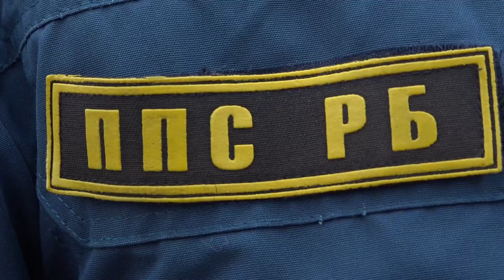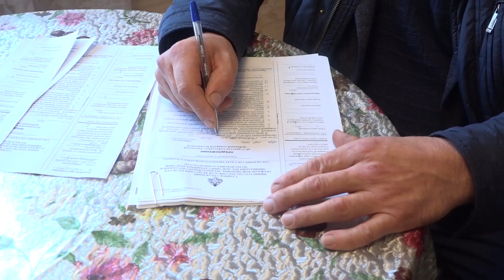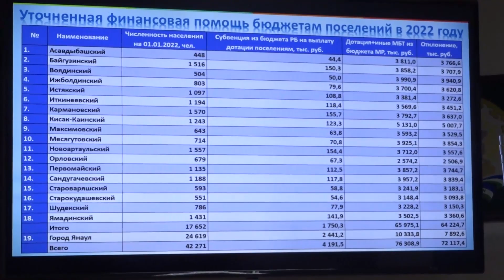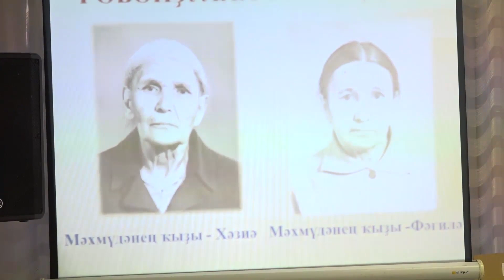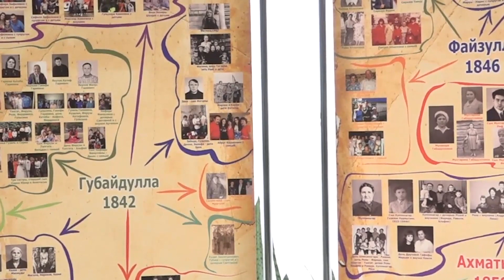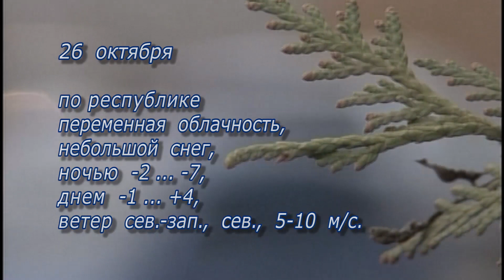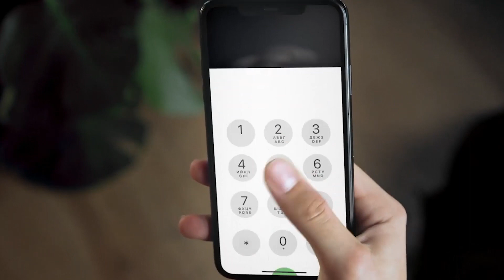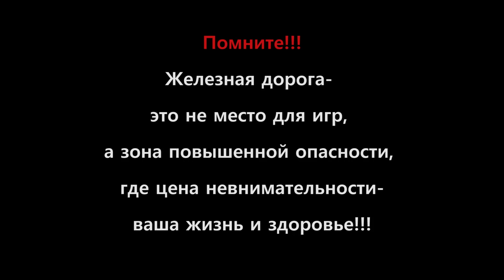Новости от 25.10.2022 г. г.Янаул